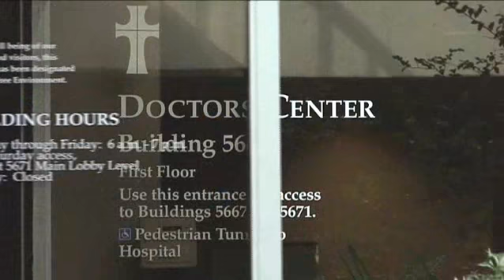Facelift Surgery Testimonial Atlanta, Georgia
- Carole decided to have face lift surgery from Dr. LeRoy in Atlanta, Georgia for her 65th birthday. Carole tells how Dr. LeRoy made sure that her surgery would yield the best results.